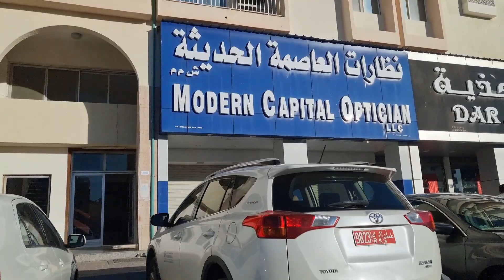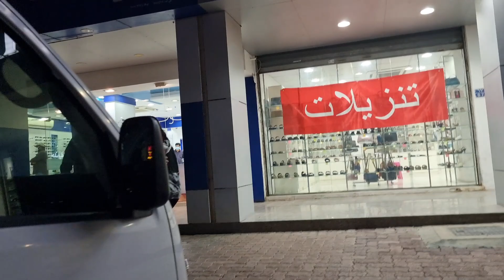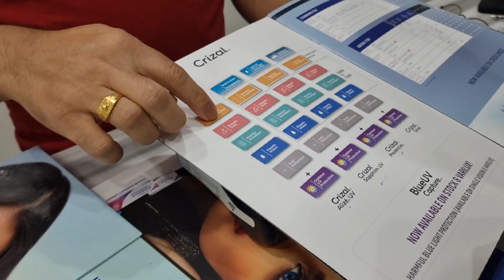Faye's New Eyeglass | Naglakad- Lakad Sa Muttrah Port | Faye's Fam Vlogs (Vlog #75)